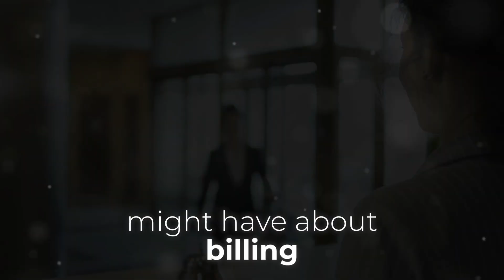Secrets to Seamless Hotel Check in!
Never underestimate the power of a first impression.
Within the first 30 seconds of a guest walking through the door, their perception begins to form. Did someone greet them with a genuine smile and a warm welcome? Was eye contact made? Body language is equally important.

The check-in process should be smooth, efficient and personalized. Here's a step-by-step breakdown to ensure a welcoming experience:

One, Warm welcome!
As mentioned, the first greeting is crucial. Use the guest's name, if known, to personalize the interaction. Offer a refreshing beverage like chilled water or juice, and maybe cold refreshing towels especially in warmer climates.

Two, luggage assistance!
Have a porter available to assist with luggage, ensuring a seamless transition from arrival to reception.

Three, reservation confirmation!
Retrieve the reservation promptly and confirm the details with the guest, including the length of stay, room type and any special requests.

Four, guest information!
Gather necessary information efficiently while maintaining a friendly demeanor. Explain the process clearly and address any queries the guest may have.

Five, payment policy!
Clearly communicate the hotel's payment policies, including any deposits required or incidentals authorization. Make sure to answer any questions the guest might have about billing.

Anticipating Guest's Needs:
Exceptional service often hinges on anticipating needs before they're voiced. This requires attentiveness and a genuine desire to go above and beyond.

One, prearranged requests!
Review the guest's profile for any prearranged requests, such as dietary restrictions, room preferences or special occasions. Having these details readily available demonstrates care and personalization.

Two, local information!
Be prepared to provide helpful local information, such as nearby restaurants, attractions or transportation options. Offer recommendations tailored to the guest's interests, making them feel like a local.

Three, upselling opportunities!
Identify opportunities to enhance the guest's stay by offering room upgrades, dining packages or spa treatments. Present these options subtly and only when relevant to the guest's needs and preferences.

Four, hotel orientation!
Provide a brief but informative overview of the hotel's amenities, including Wi-Fi access, restaurant locations, pool hours and any other relevant information.

But how can you apply the above solutions to your business?

Swiss Hospitality Neo head office support team can help you.

Let's talk...